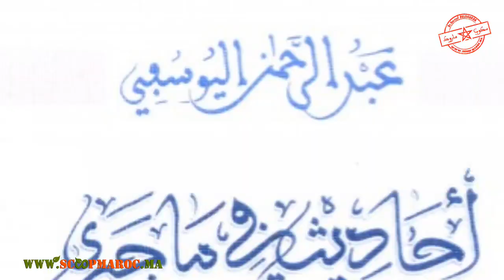فعاليات سياسية بسطات تخرج بشهادات مؤثرة حول رحيل المناضل عبد الرحمان اليوسفي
يمكنكم الانضمام إلى ال قناة الجديدة الخاصة ب بمسير مقاولة سكوب ماروك عبر الرابط
أو يمكنكم ربط الاتصال بإدارة الجريدة على الرقم 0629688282
ملحوظة مهمة: يتحمل مدونو ومدونات التعاليق كامل المسؤولية القانونية عما ينشرون من تغريدات مخالفة للقانون وصاحب القناة لا يتحمل مسؤولية ما ينشر من تعليقات.